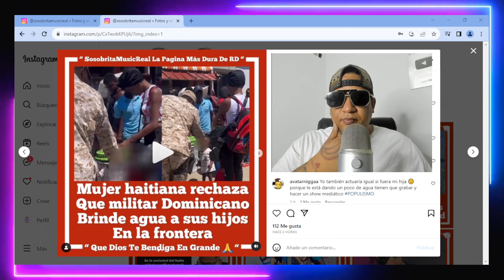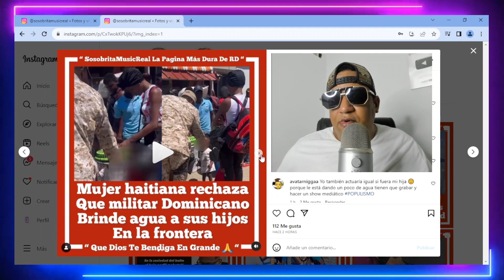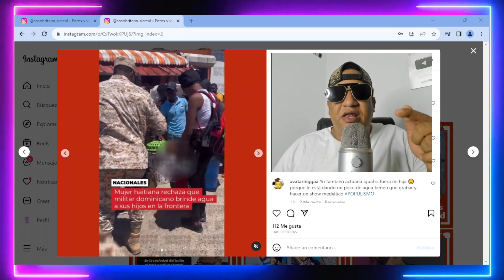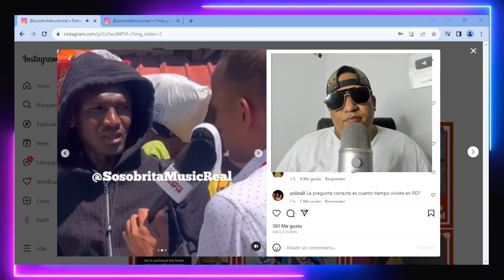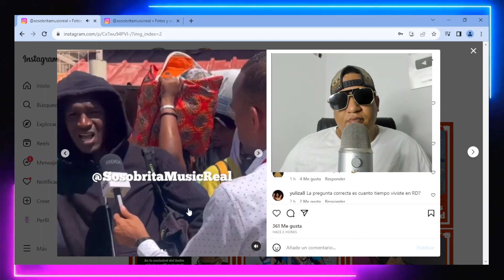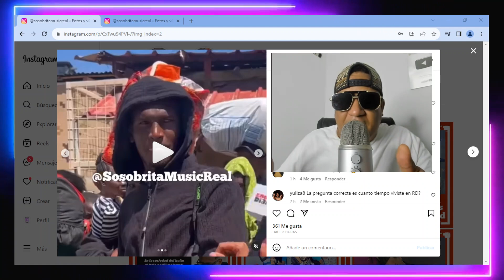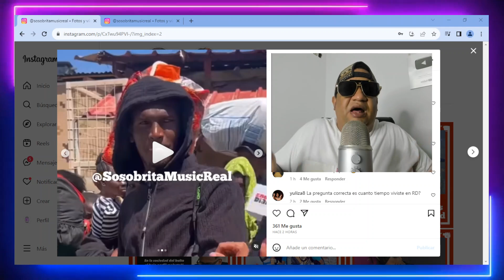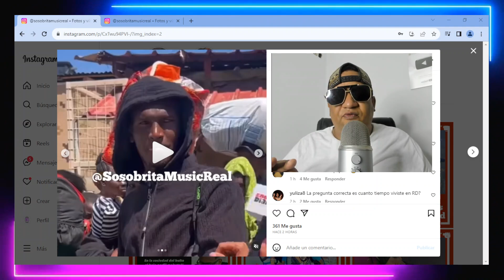HAITIANOS DICEN SE REGRESAN A HAITÍ PORQUE LOS DOMINICANOS LOS MALTRATAN Y LOS TRATAN COMO ANIMALES